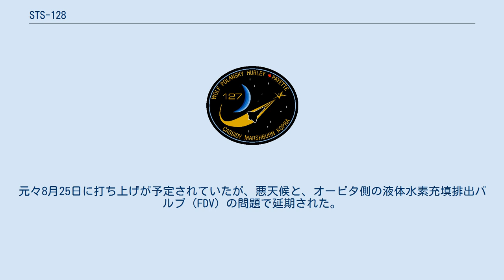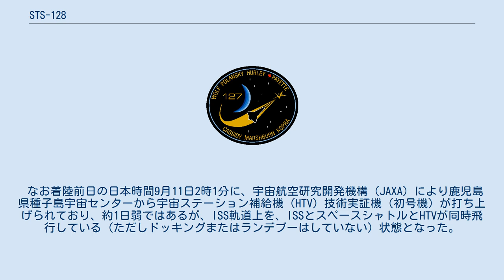STS-128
STS-128は、2009年8月に行われたスペースシャトル ディスカバリーによる国際宇宙ステーション（ISS）組み立てミッション（17A）である。
スペースシャトルによるISSの組立・補給フライトとしては30回目の組立フライトである。
 主な内容は、多目的補給モジュール（MPLM）レオナルドを使った機材の搬入や物資の補給等である。
これによりソユーズTMA-15から6人常駐体制となったISSの居住設備を拡充した。
 2台目の空気浄化装置、冷凍冷蔵庫(MELFI-2)、2台の国際標準実験ラック、きぼうに仮設置するクルー用個室など合計6.5トン以上の物資がMPLMに搭載されてISSに届けられた。
搬入する機材のなかには2台目となるクルーの運動用のトレッドミル「C.O.L.B.E.R.T」も含まれる。
 3回の船外活動が実施され、STS-122でコロンバス外部に設置されていた欧州技術曝露実験装置（EuTEF）と、同じくコロンバス外部に設置されていた材料曝露実験装置(MISSE-6)の回収や、空となったP1トラスのアンモニアタンクの交換を行った。
 この飛行がスペースシャトルによる最後のISS長期滞在クルーの交代となった。
 ディスカバリーの打上げは今回で37回目、スペースシャトルの打上げとしては、128回目となった。
元々8月25日に打ち上げが予定されていたが、悪天候と、オービタ側の液体水素充填排出バルブ（FDV）の問題で延期された。
 ディスカバリーはアメリカ東部夏時間9月11日20時53分（日本時間9月12日9時53分）、カリフォルニア州のエドワーズ空軍基地に無事着陸した（ケネディ宇宙センターの天候が悪く、また翌日に回復する見込みがなかったため、ディスカバリーをエドワーズ空軍基地へ着陸させた）。
 なお着陸前日の日本時間9月11日2時1分に、宇宙航空研究開発機構（JAXA）により鹿児島県種子島宇宙センターから宇宙ステーション補給機（HTV）技術実証機（初号機）が打ち上げられており、約1日弱ではあるが、ISS軌道上を、ISSとスペースシャトルとHTVが同時飛行している（ただしドッキングまたはランデブーはしていない）状態となった。
 かっこ内の数字は、今回を含めたフライト経験数。